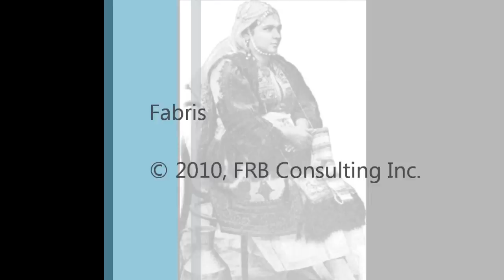La feata mușată / Tu fată frumoasă / Beautiful girl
"La feata mușată" performed by Vasile Zechiu & Hristu Vanghele. Aromanian traditional folk song from the Farsherots community of Dobrudja.